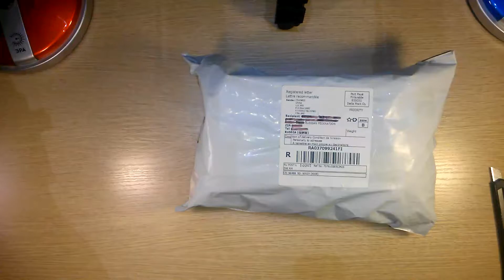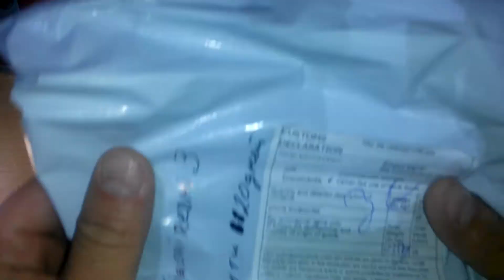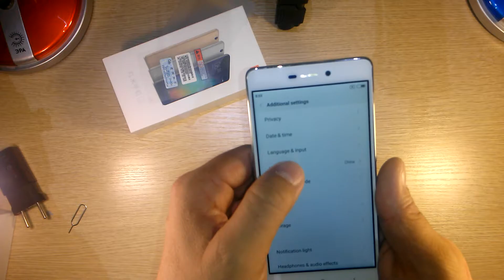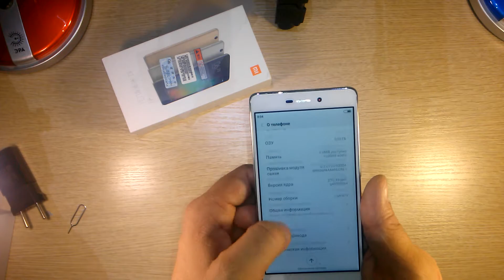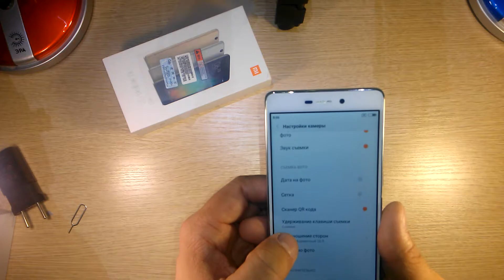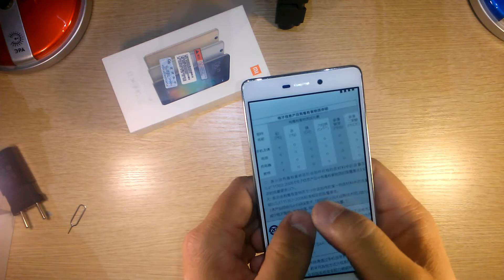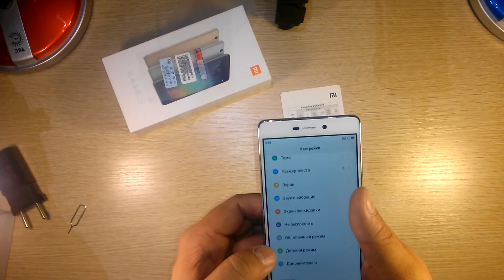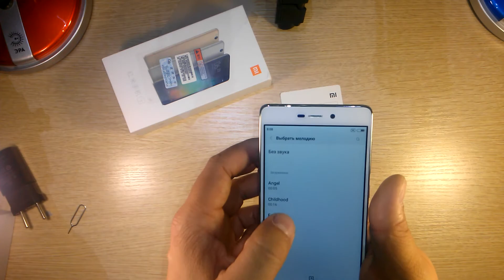Распаковка и первый взгляд на Xiaomi Redmi 3.